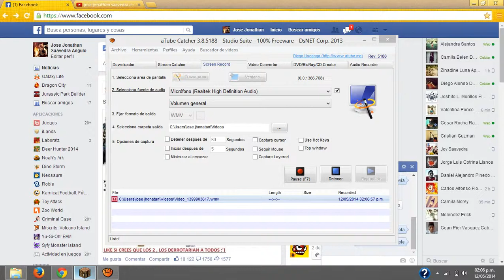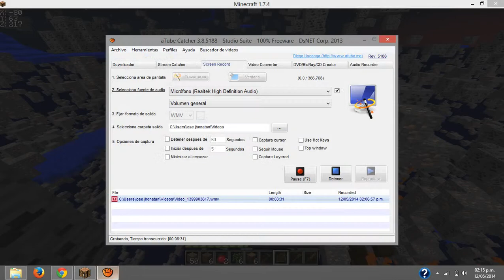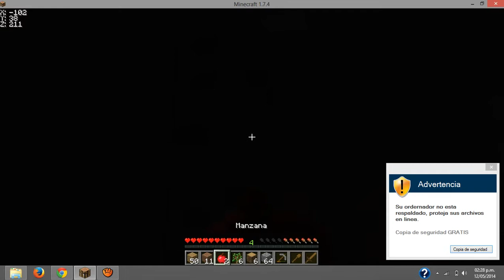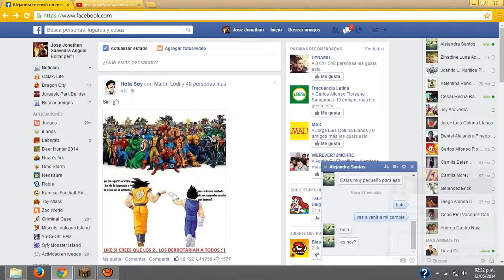lo mas básico en minecraft/ encontrando minerales episodio 1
pongalen like y mañana subo otro cheverenge